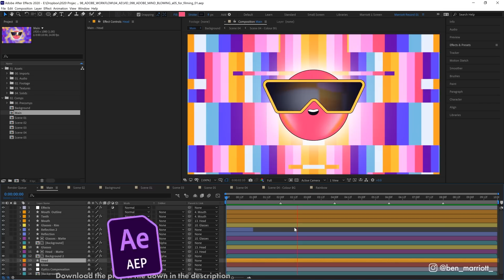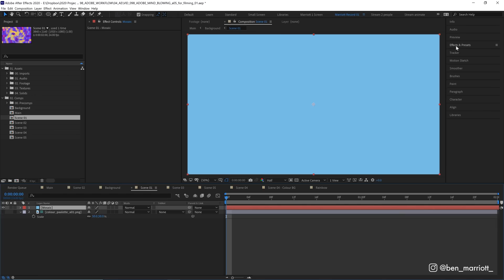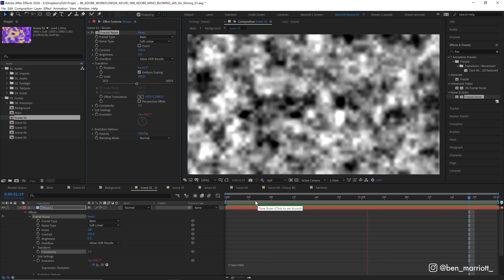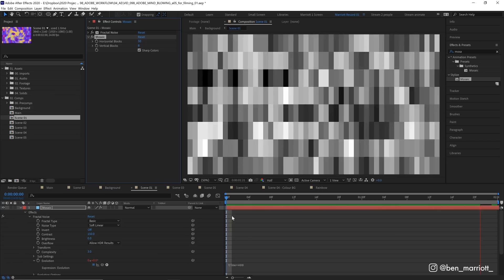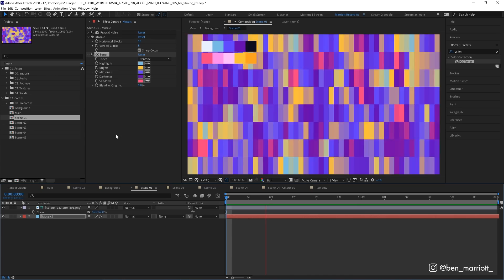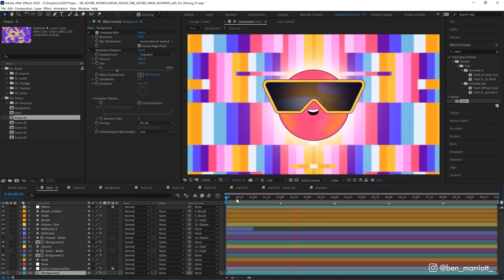5 Mind-Blowing Effects in After Effects!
This After Effects tutorial is the first episode from a series of 5 I've made with Adobe. I'll be demonstrating how to create five complex looking animated backgrounds using the easiest methods.

I'm uploading new motion design & animation tutorials every Thursday! (Sometimes Monday too)